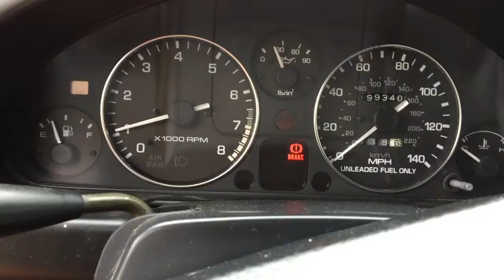1991 Miata rod knock/spun bearing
200k miles. What seemed to be the common HLA tick turned out to be a spun bearing. If you notice low/no oil pressure, premature oil contamination, rough idle and most importantly a knocking noise, don't waste time hoping it's the HLA tick. It's more than likely a spun bearing if you have all of these symptoms.

If you only notice a ticking noise on startup, start with cleaning the lifters, and then try a thicker oil.